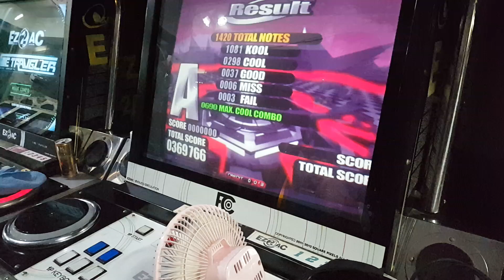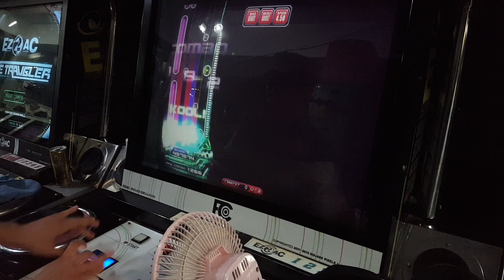LRON - Termination Destructer (17) 54만점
배치가 살짝 아쉽!